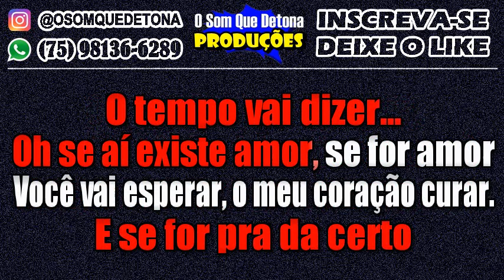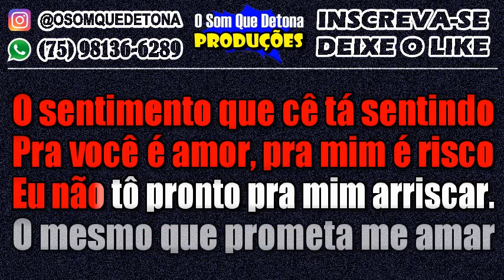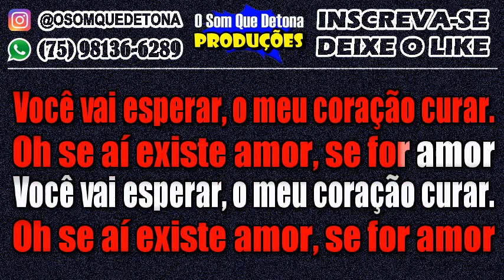KARAOKÊ DE ARROCHA - SE FOR AMOR (JOÃO GOMES FEAT. VITOR FERNANDES)